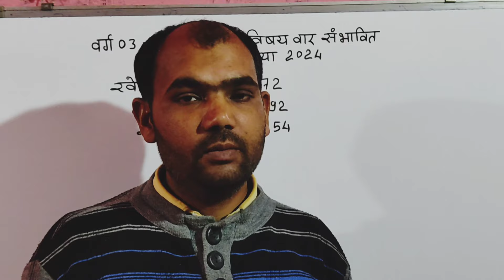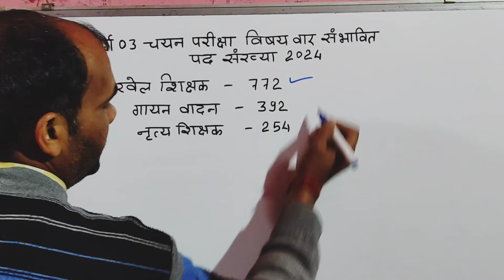varg 03 pad sankhya 2024 || varg 03 chayan pariksha pad sankhya 2024 || वर्ग 03 पद संख्या 2024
varg 03 chayan pariksha sambhavit pad sankhya 2024